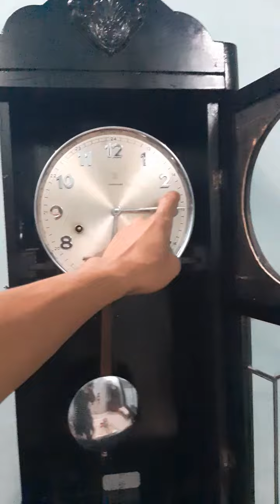jam junghans w64 senar 8